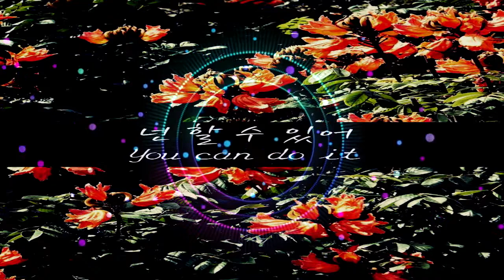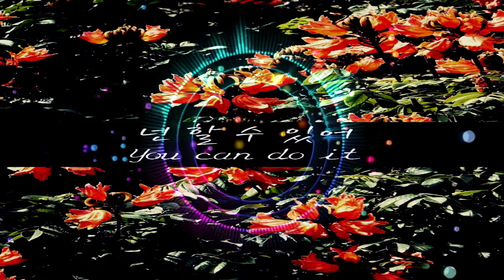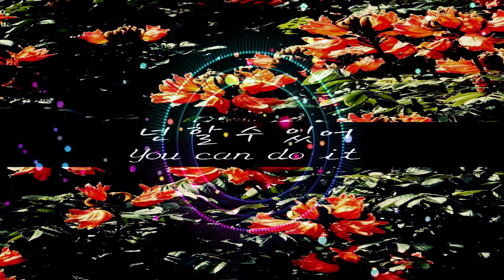강산에 - 넌 할 수 있어 Kang San Eh PIANO COVER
*다운로드 법적 책임을 지지 않습니다. 산업적 이용은 불가합니다.

Gracias.
いつもありがとうございます
Merci toujours.
Vielen Dank.